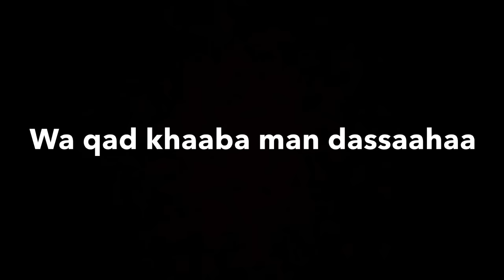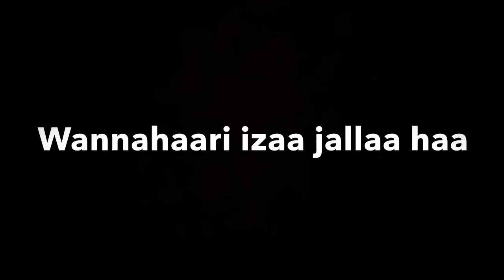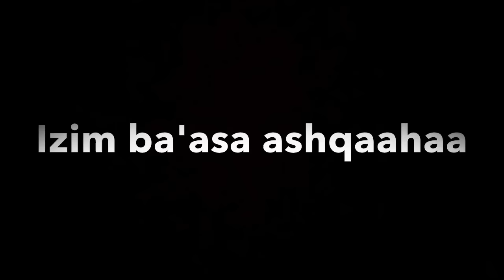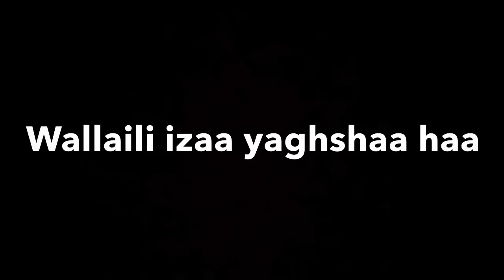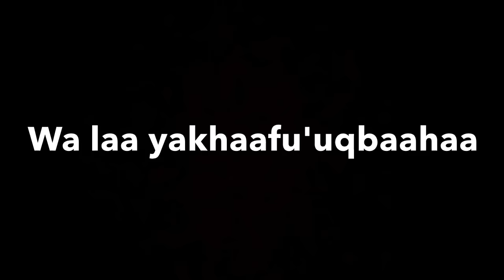Surah Ash Shams (91) x10 (The Sun)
By the Sun and his (glorious) splendour;
By the Moon as she follows him;
By the Day as it shows up (the Sun's) glory;
By the Night as it conceals it;
By the Firmament and its (wonderful) structure;
By the Earth and its (wide) expanse:
By the Soul, and the proportion and order given to it;
And its enlightenment as to its wrong and its right;-
Truly he succeeds that purifies it,
And he fails that corrupts it!
The Thamud (people) rejected (their prophet) through their inordinate wrong-doing,
Behold, the most wicked man among them was deputed (for impiety).
But the Messenger of Allah said to them: "It is a She-camel of Allah. And (bar her not from) having her drink!"
Then they rejected him (as a false prophet), and they hamstrung her. So their Lord, on account of their crime, obliterated their traces and made them equal (in destruction, high and low)!
And for Him is no fear of its consequences.